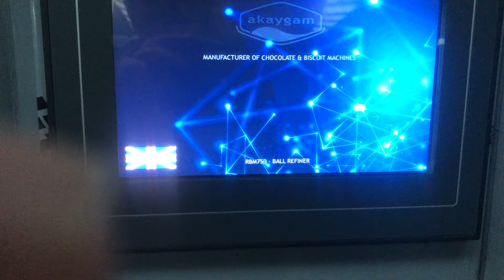16 November 2021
chocolate ball mill test run